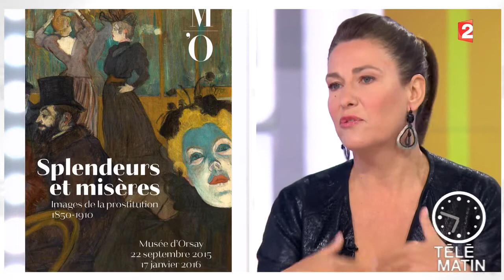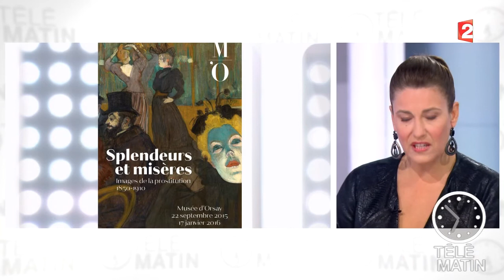Expo-Splendeurs et misères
Splendeurs et misères. Images de la prostitution en France (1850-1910)